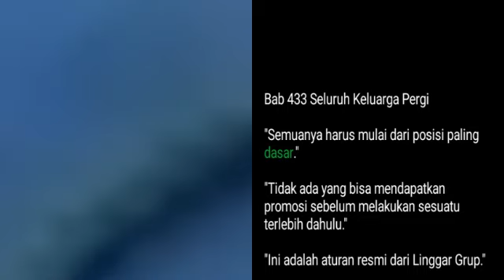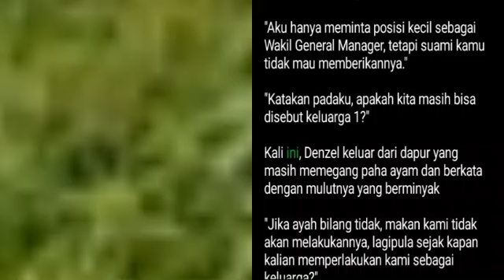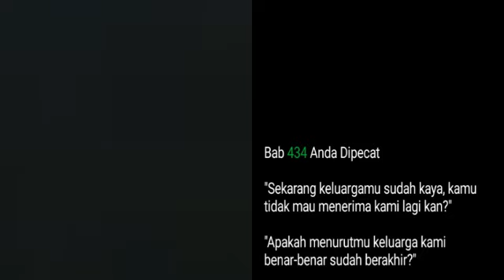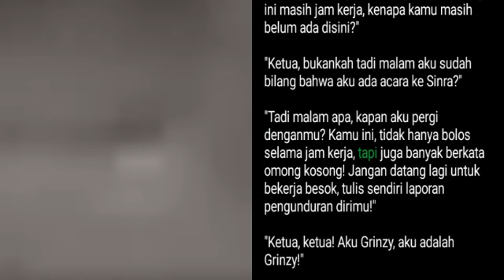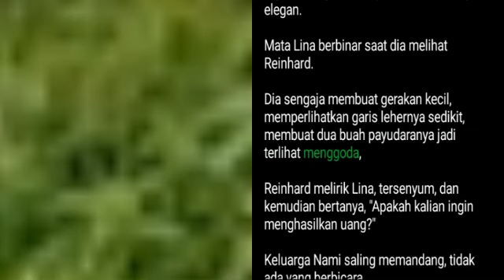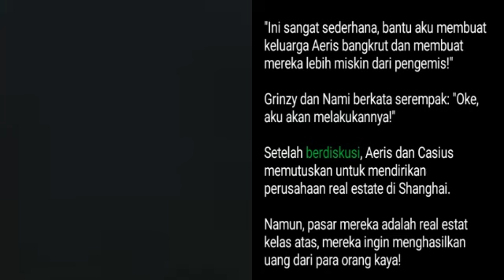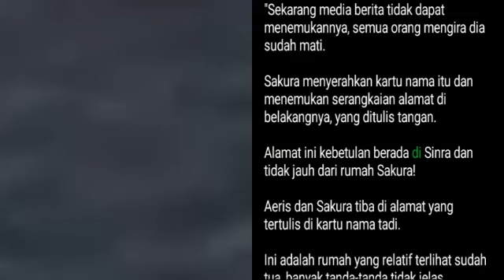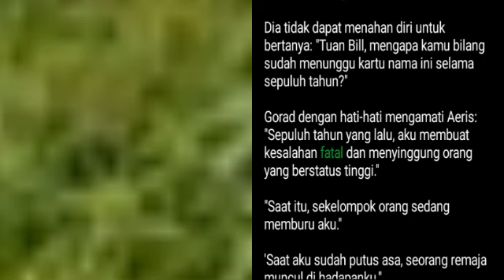Bab 433-436 | The Return of Red Sea Warlord | Cloud